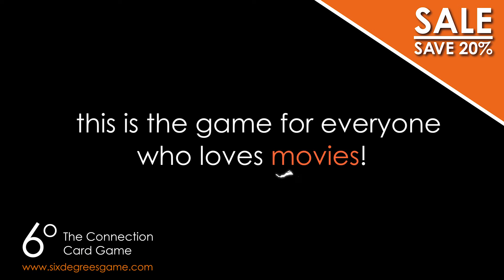6 Degrees Card Game - October Social Sale Ad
Do you know which actor connects Bruce Willis to James McAvoy, and can you recall the film which connects Anne Hathaway to George Clooney?

…Then this movie-tastic card game is for you. Play with your friends, show off your knowledge to your family and even challenge your worst enemies (well only if you run out of friends)! Based on the theory of 6 degrees of separation, link your favourite actors via the movies in which they appeared.

With two ways to play and a suite of online gameplay tools (it’s not really cheating - honest) it's easy for beginners, who will love "The Round" method of play - a simple round of cards where the first out wins. More advanced players can use "The Race" method of play, where players race to reach 60 points first using the supplied score sheets.

The more connections you can make between each pair of cards, the more points and bonuses you earn. But will it be better to make smaller chains more quickly? It's a race to the top!

Think you are the ultimate movie buff - now its your time to prove it!